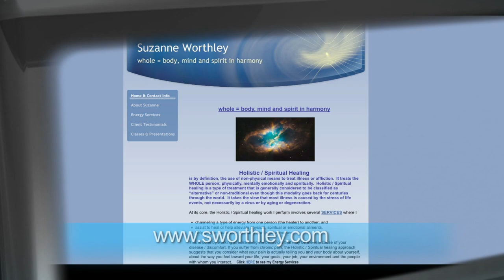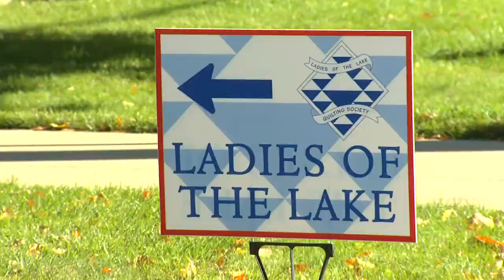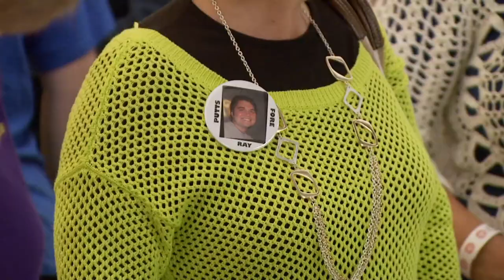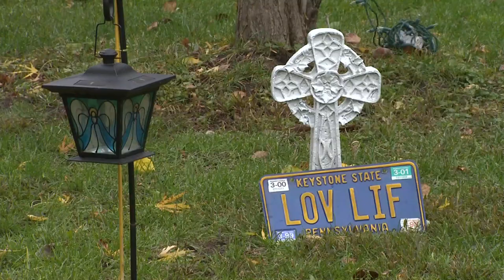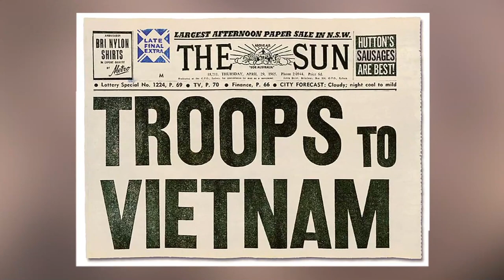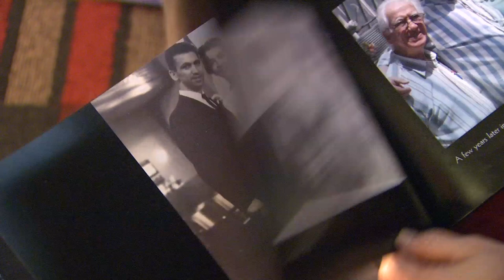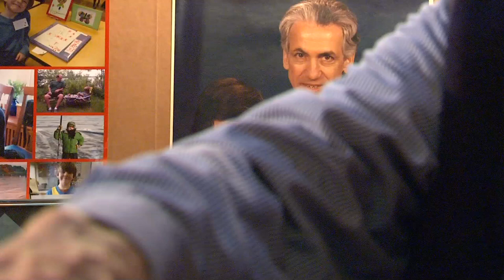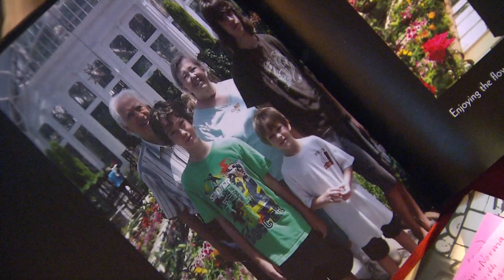Local Image November 2013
- Local Image is a national award-winning tv show designed to capture positive stories in our communities.
November 2013 Stories:
Suzanne Worthley Energy Consultant of the spirit kind.
SCC Awards highlights.
Putts Fore Ray fundraiser.
Ladies of the Lake Quilt Show.
WBL residents Jim and Norma Mengel - Preacher and Peace Activist.